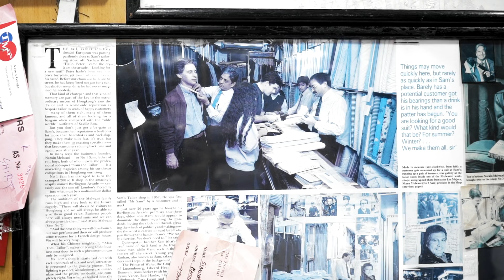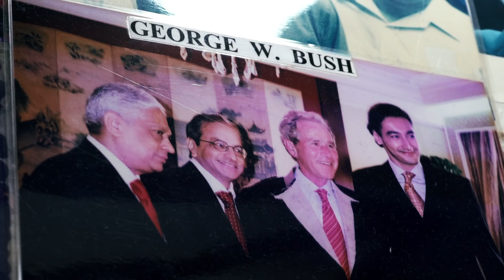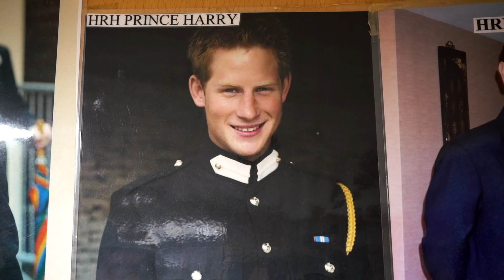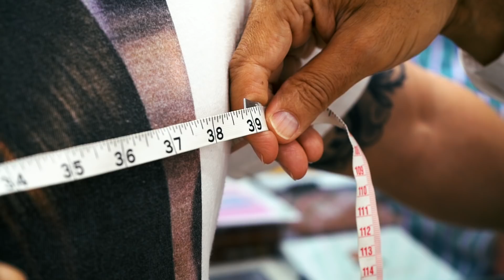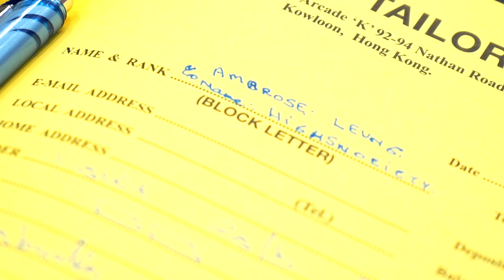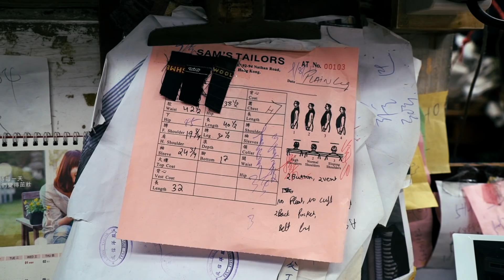Highsnobiety Visits : The Story Behind Hong Kong's 24 Hour Suit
If you think of bespoke tailoring, you’ll likely think of London’s Saville Row, Paris, New York or Milan. It’s fair to say that Hong Kong isn’t the first place you’d immediately associate with steezy suiting, but one of the city’s most beloved tailors is out to change that. In fact, it has done, for three generations, and it’s a secret among stylish globetrotters in need of a quick wardrobe upgrade.